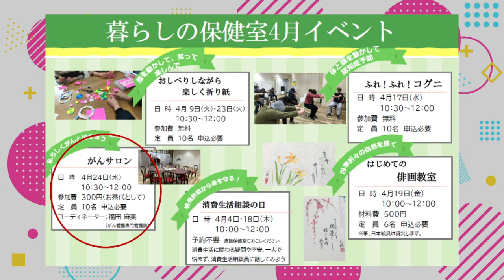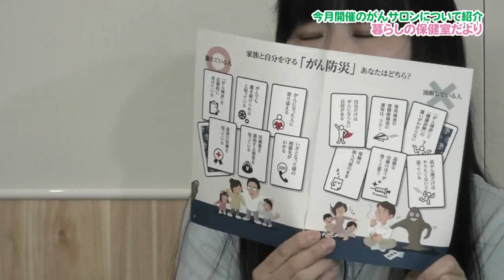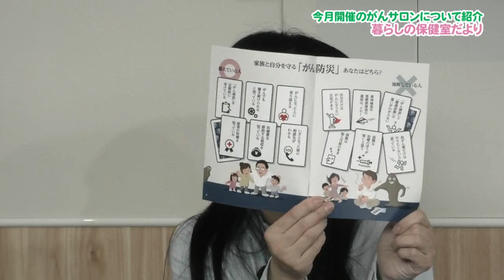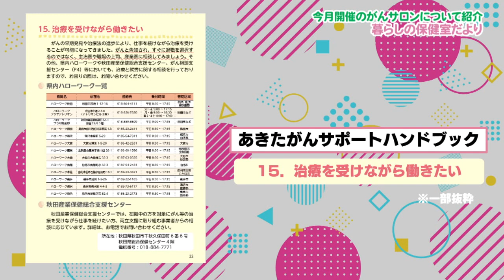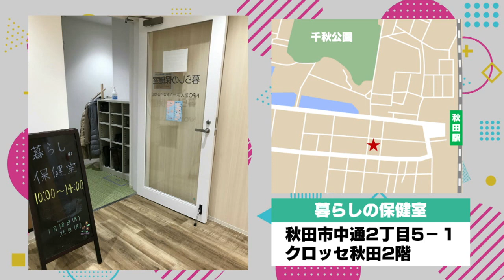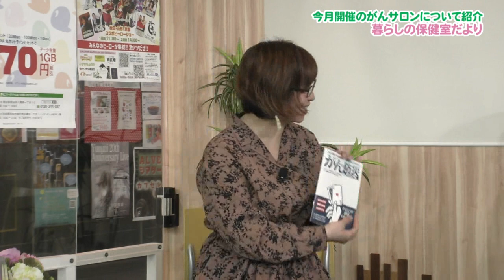暮らしの保健室 がんサロン2024を紹介